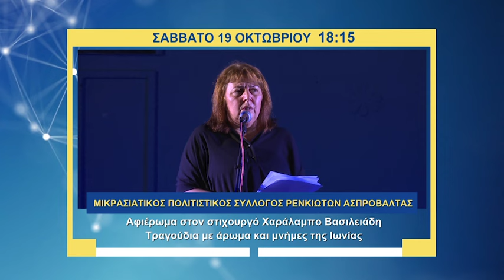trailer | Συναυλία Μαρίας Κουβακλή στην Ασπροβάλτα